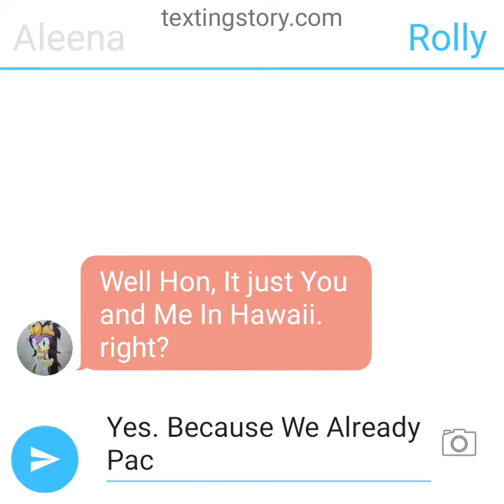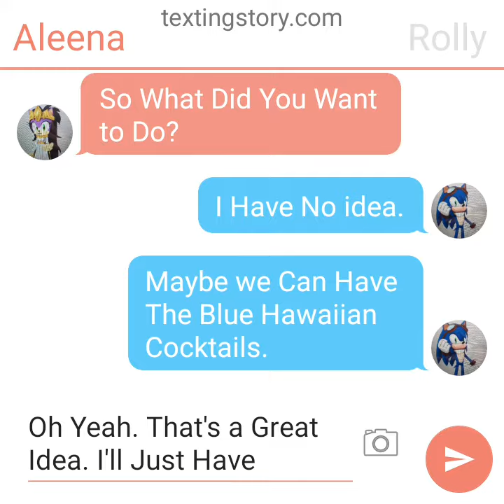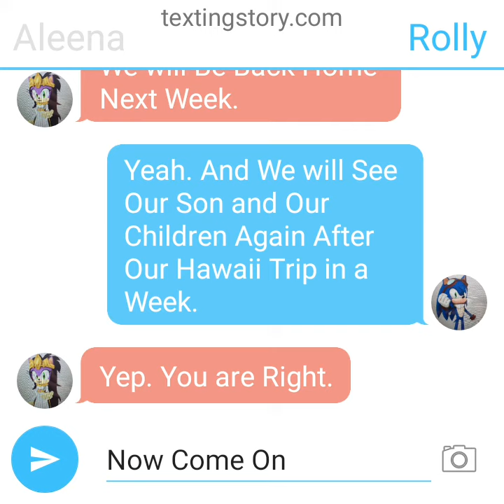Texting Story Episode 155: A Day with Aleena and Rolly At Hawaii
Looks Like it Just Sonic's Parents, Aleena and Rolly For Today. and They Still At Hawaii for their Trip.

(No Disliking)